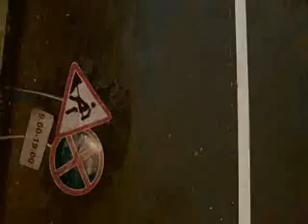Lada Kalina - Commercial